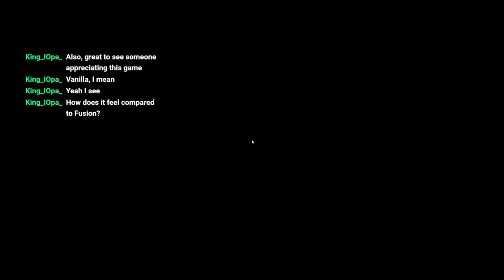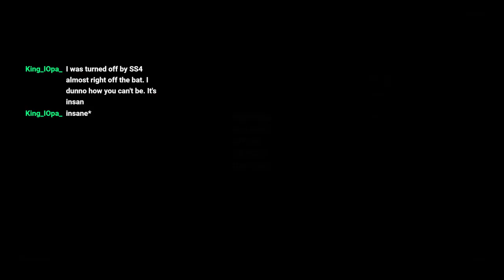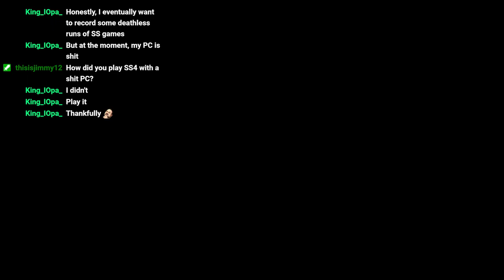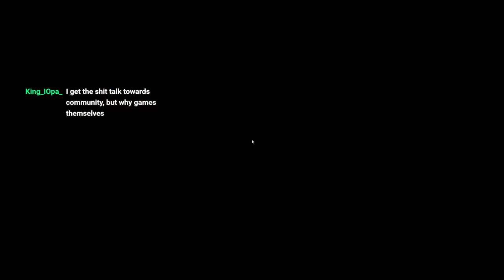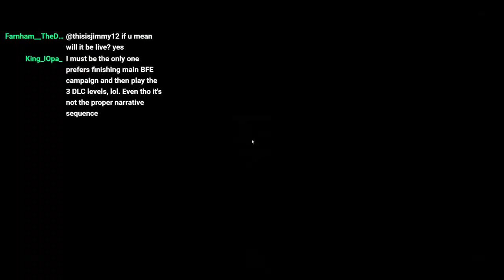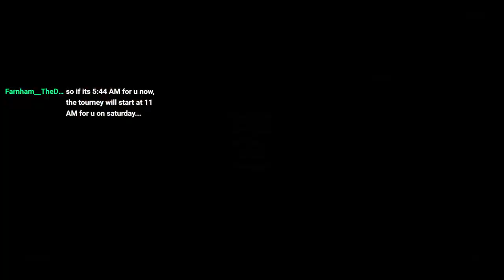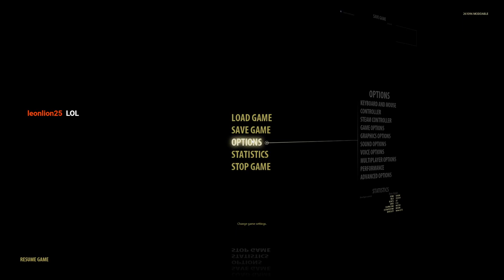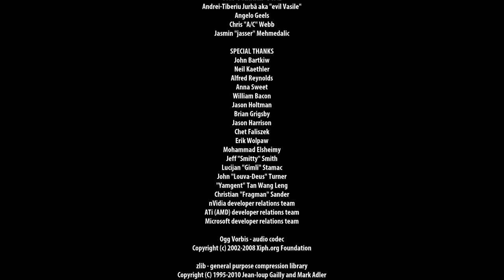Serious Sam 3: BFE - Jewel of The Nile (Vanilla) "Full Playthrough"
I hate Gathering of the Gods with a burning passion. Worst map of all BFE. The other two maps are solid. It was nice to play through the vanilla version of the game, but that being said, just stick to fusion.